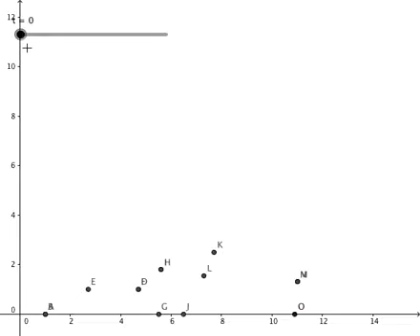Math Name Project Video